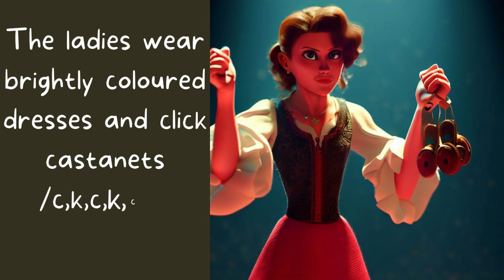The Khan Family & The Castle | Story of Sound ck Jolly phonics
Welcome to "The Khan Family & The Castle - Story of Sound ck Jolly Phonics"! In this video, we will take you on an exciting journey of learning the letter ck with Jolly Phonics, a fun and interactive educational book for kindergarten kids.

In this story, you'll meet the Khan family, who are on a trip to a castle. As they explore the castle grounds, they come across a mysterious door with a lock on it. The Khan family tries to open the door but can't figure out how to unlock it. Then they notice that the keyhole has the letter ck on it.

The Khan family begins to search the castle for clues on how to unlock the door, and in the process, they discover many objects that start with the sound ck, like a clock, a backpack, and a sock. With each new discovery, the Khan family learns more about the sound of the letter ck and how to recognize it.

Through engaging storytelling and colorful illustrations, this video brings the letter ck to life and makes learning fun for kids. Parents and teachers can use this video as a tool to help children develop their phonetic skills and improve their reading and writing abilities.

So come and join the Khan family on their exciting adventure as they learn all about the letter ck with Jolly Phonics.